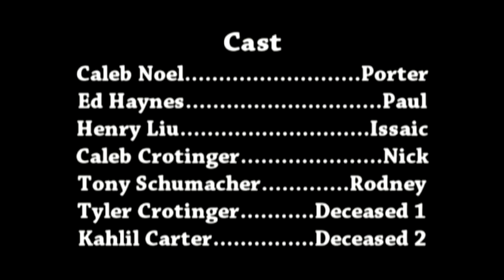Safe House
A group of allied survivors tries to protect a safehouse from being exposed by hired hit men.